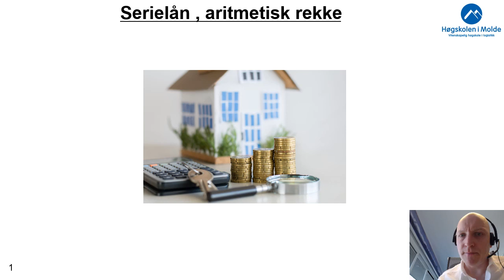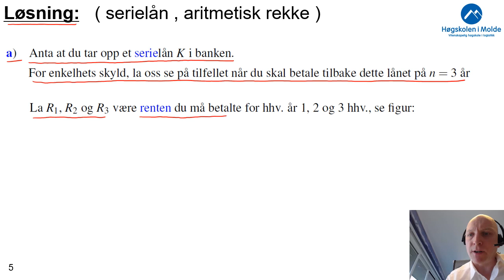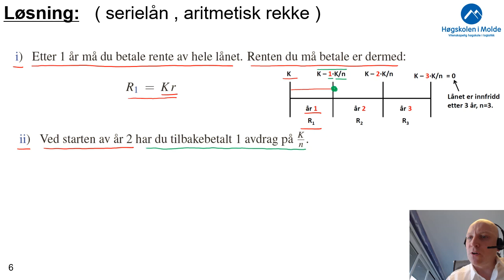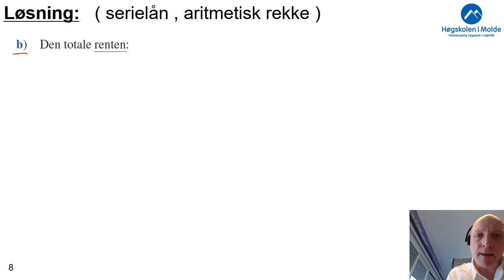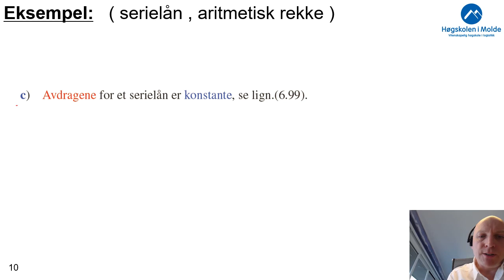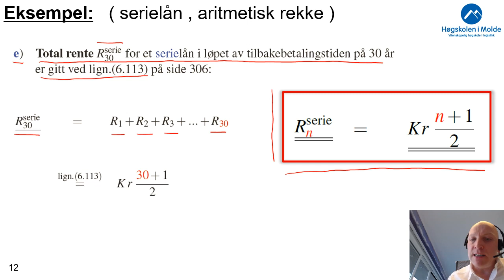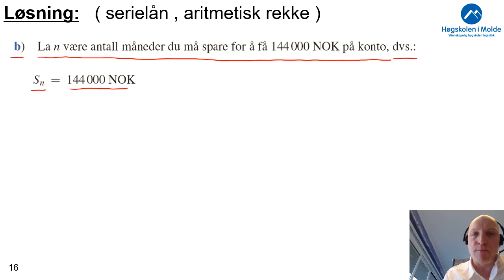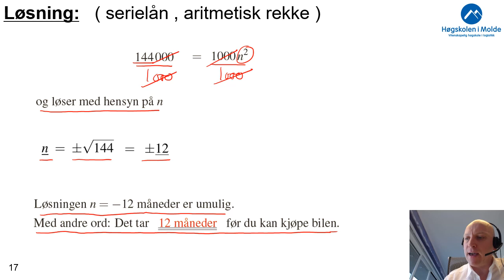Uke 9.4 Serielån, aritmetisk rekke